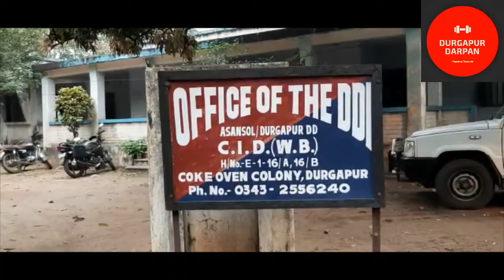CID's first arrest in Coal Case। কয়লা কান্ডে সিআইডির জালে অণ্ডালের ব্যবসায়ী।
কয়লাপাচার কান্ডে সিআইডির জালে লালা ওরফে অনুপ মাঝি ঘনিষ্ঠ ব্যবসায়ী রণধীর সিং। কয়লাকান্ডে এটাই সিআইডির প্রথম গ্রেফতার। পড়ুন বিস্তারিত